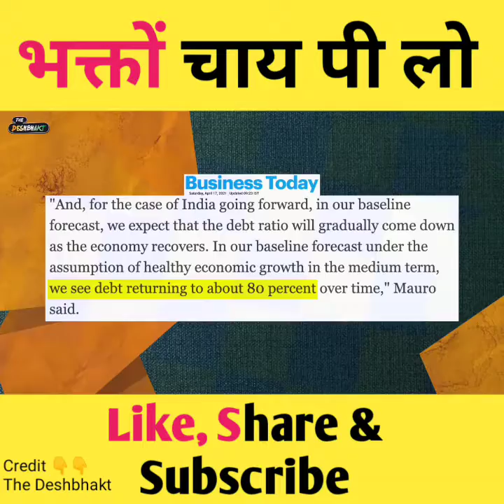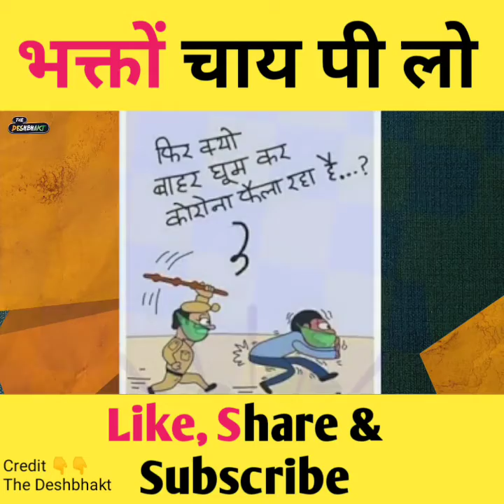Exams, Elections and Pandemic | Hafta Nikaal with Sarthak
Language:-- Hindi